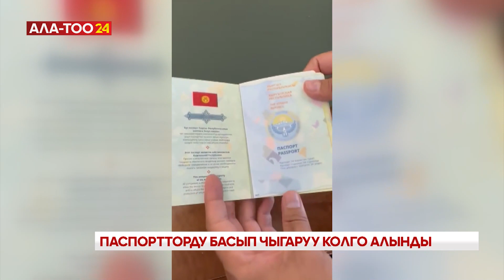Кыргызстан биринчи жолу паспорт чыгара баштады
Өлкөнүн тарыхында биринчи жолу улуттук документтер басып чыгарыла баштады. Мындай маалыматты Президенттин басма сөз катчысы Эрбол Султанбаев билдирди. Эскерте кетсек, жыл башында Президент Кыргызстанда жарандардын улуттук паспортторун басып чыгаруу жакында ишке кирерин билдирген. Бул үчүн “Учкун” мамлекеттик басмаканасы үчүн заманбап жабдуулар сатылып алынган. Буга чейин дайыма Кыргызстандын жарандарынын паспорттору чет өлкөлөрдө басылып келген. Бул айрым абийирсиз аткаминерлердин, ал турсун кылмыш дүйнөсүнүн лидерлеринин да мыйзамсыз байышына жол ачкан. Паспорт мафиясы менен күрөшүүгө бир жыл кетти. Бул күрөштүн башында Мамлекет башчысы өзү турбаганда майнап чыкмак эмес, - деген Эрбол Султанбаев. Учурда паспорт мафиясы жоюлду. Муну менен биз мурда чет өлкөдөн буйрутма берип үч эсе кымбат жасалып келип турган мамлекеттин жана элдин акча каражаттарын үнөмдөп калдык. Жыл сайын биз чет өлкөдөн орточо бир жарым миллионго чейин ID-карт жана жалпы жарандык паспортторду буйрутма кылчубуз. Канча деген каражаттар абийирсиз адамдардын чөнтөгүнө түшүп турганын элестетсеңиздер. Паспортторду даярдоо дүйнөнүн эң алдыңкы өлкөлөрүндө колдонулган акыркы технологиялар боюнча жүргүзүлөт. Буга чейин Кыргызстандын жасалма паспорттору чет өлкөдө аныкталган фактылар болуп келген жана алардын даярдалган жерин аныктоо ар дайым эле мүмкүн болгон эмес. Эми болсо көп баскычтуу коргоо системасы колдонулат. Коргоо деңгээли боюнча биздин паспорттор дүйнөнүн алдыңкы он өлкөсү менен тең тайлаша алат. Андыктан эми Кыргызстандын паспортторун бүгүнкүдөй сапатта жасалма кылып чыгарууга мүмкүн болбойт. Мындан ары Кыргызстандын жарандарынын бардык улуттук документтери өзүбүздүн өлкөдө басылып чыгарылат, жүз пайыз мамлекеттин көзөмөлүндө болот, - деген Презимдентин маалымат катчысы.